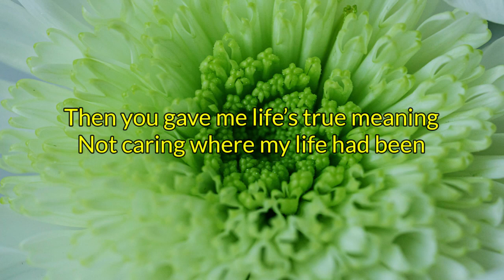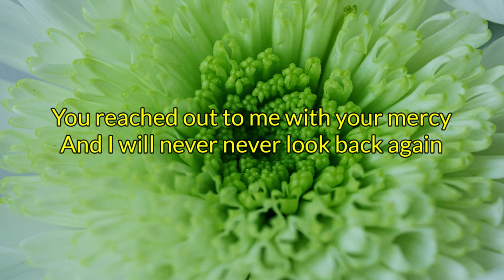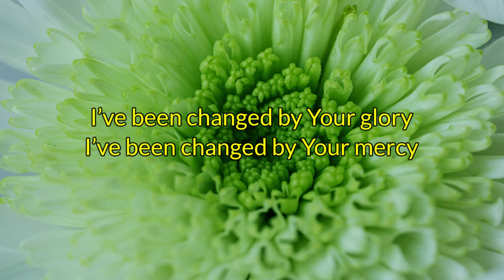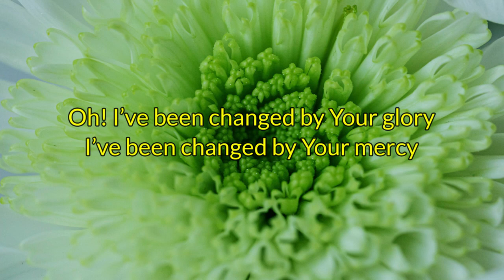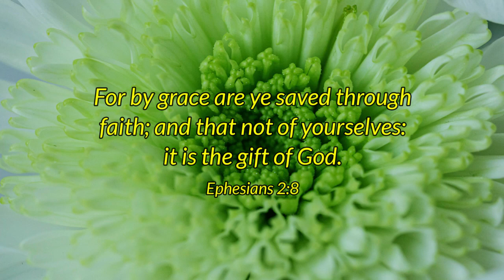Changed // Lyrics //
For by grace are ye saved through faith; and that not of yourselves: it is the gift of God.  Ephesians 2:8 KJV

The music is not mine, credit to the right owner.
Enjoy the music. God Bless!

Changed
(Hyles Anderson College)

Many times my heart has questioned
The reasons I was living for
The pleasures of this world were leaving me
Wanting more
Something more
Then You gave me life's true meaning
Not caring where my life had been
You reached out to me with your mercy
And I will never never look back again

I've been changed by Your glory
I've been changed by Your mercy
I've been changed by Your marvelous grace
I've been changed 'cause you love me
I've been changed 'cause you want me
I've been changed by the pow'r of Your Name
I've been changed

Now tell me where - where would I be without you?
And tell me what kind of future would I have
If you had not come to my rescue
And given me just one more chance?

I've been changed

Changed!
Changed!